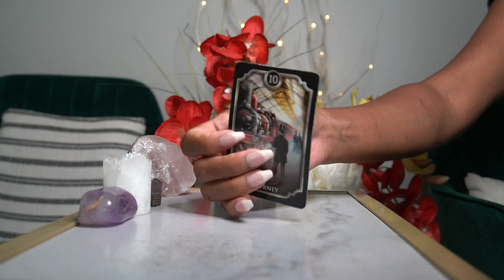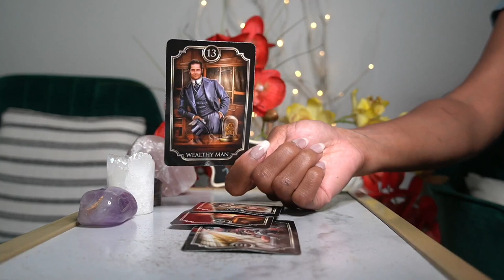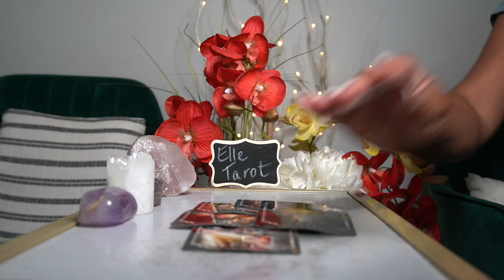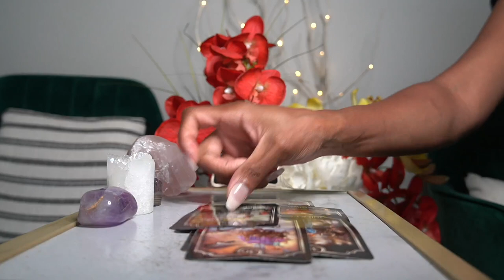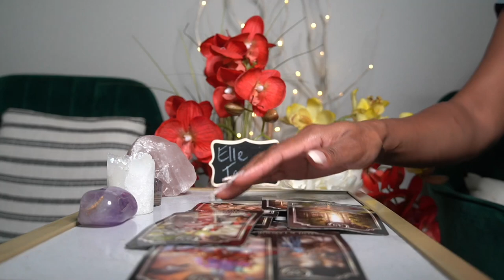CAPRICORN SEPT '21 PLANNING A WEDDING;LEAVING OLD PERSON BEHIND